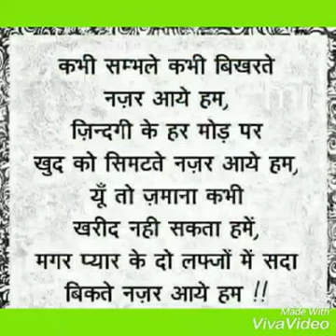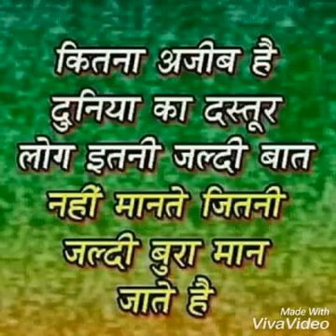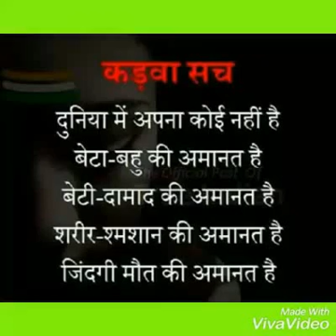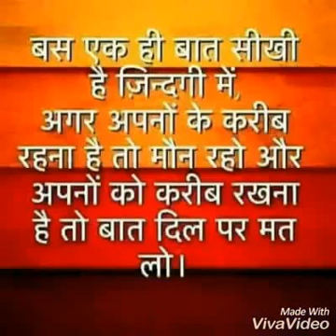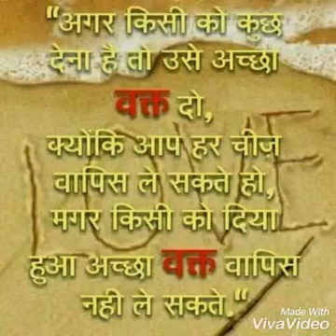baba ramdevji awtar dham ramderiya kashmir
jogaram jat ramderiya Jay baba ri